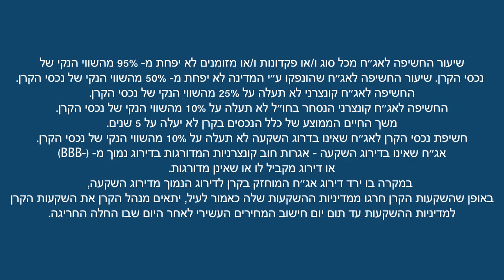קרן נאמנות 95-5 אקסלנס בית השקעות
אין לראות באמור לעיל התחייבות של מנהל הקרן להשגת תשואה כלשהי, לרבות תשואה עודפת. אין באמור כדי להוות תחליף לייעוץ השקעות בידי יועץ השקעות בעל רישיון עפ"י דין המתחשב בנתונים ובצרכים המיוחדים של כל אדם. אין באמור לעיל כדי להוות הצעה לרכישת יחידות בקרן. רכישת היחידות בקרן היא רק בהסתמך על תשקיף הקרן שבתוקף במועד הרכישה והדיווחים המיידיים. מנהל הקרן הינו אקסלנס קרנות נאמנות בע"מ. (1A) עד 10% חשיפה למניות (אך לפי מדיניות ההשקעה של הקרן חשיפת נכסי הקרן למניות לא תעלה בערכה המוחלט על 5% מהשווי הנקי של נכסי הקרן), עד 10% חשיפה למט"ח.